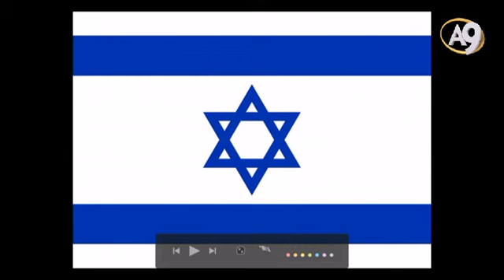Lacivert ve Mavi renklerin dini ve siyasi anlamı nedir?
Adnan Oktar’ın 2 Nisan 2016 tarihli A9 TV röportajından